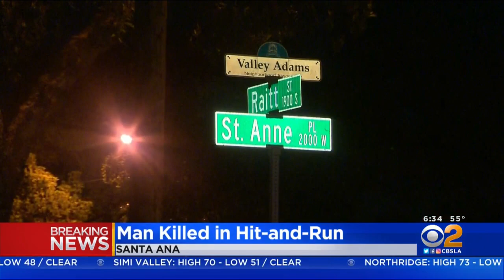Jogger Struck, Killed By Hit-And-Run Driver In Santa Ana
Police believe the man may have been trying to cross the street where his body was found. Kara Finnstrom reports.